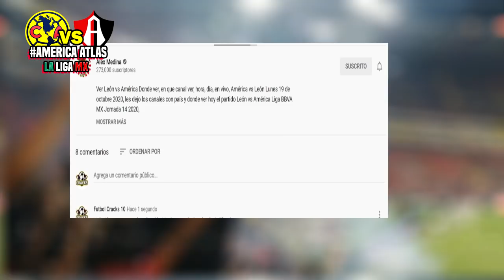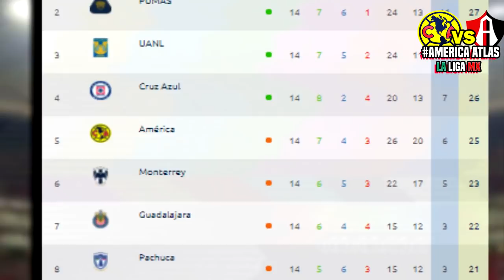🔴 América vs Atlas En Vivo ⚽ Jornada 15 | ✅ TUDN | 2020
Ver América vs Atlas Donde ver, en que canal ver, hora, día, en vivo, Atlas vs America sábado 24 de octubre 2020, les dejo los canales con país y donde ver hoy el partido América vs Atlas Donde Liga BBVA MX Jornada 15 2020,